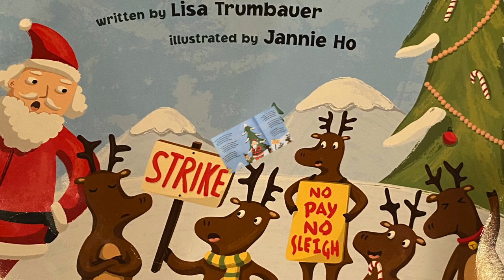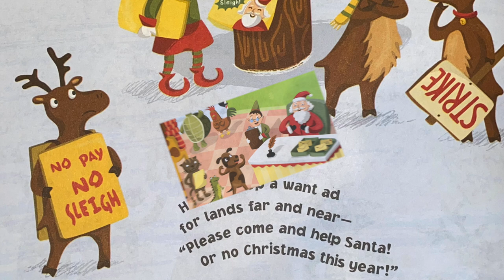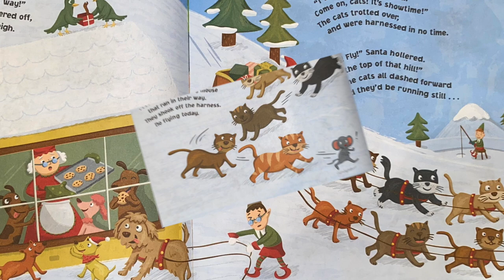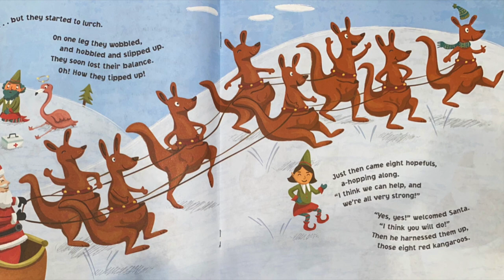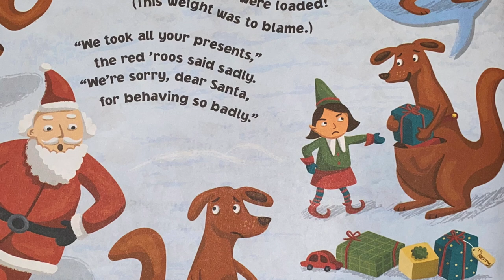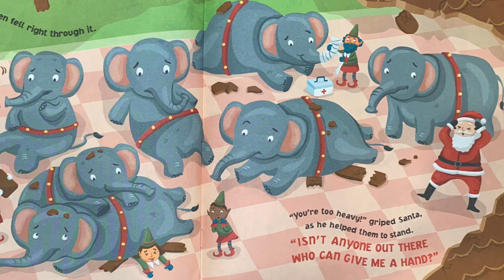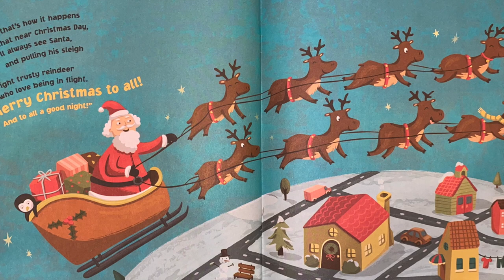The Great Reindeer Rebellion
The reindeer have gone on strike!  Who will pull Santa's sleigh?